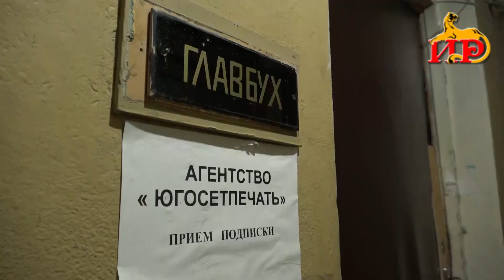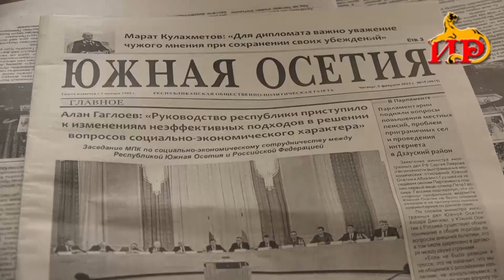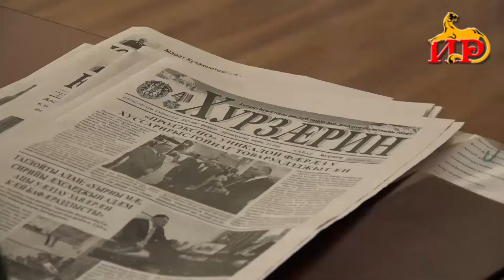С начала года стартовала подписная компания на местную периодику.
В современном мире для более оперативного получения информации большая часть аудитории предпочитает интернет-ресурсы и телевидение.  Конечно, газеты и журналы продолжают занимать свою нишу.  Многие, в особенности старшее поколение, предпочитает черпать информацию из газет и журналов. Однако, по словам директора «Югосетпечати», этого недостаточно для поддержания периодических изданий.